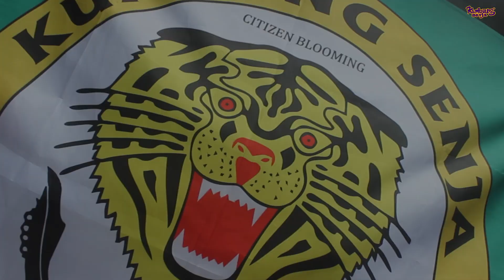KS VLOG EPISODE 17 - JOGEDIN FEST KITA ADA DI SINIH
ENJOY WATCHING SAUDAGARKUH

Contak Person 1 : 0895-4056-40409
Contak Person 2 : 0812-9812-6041